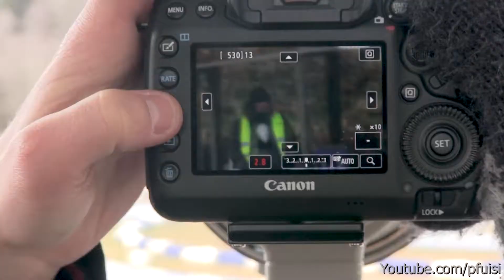TRAILER: Drift Gaudi Auftakt in Greinbach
Die Driftsaison in Greinbach ist eröffnet. Es ist richtig kalt, dennoch sind wir motiviert 🙂. Heute startet die Serie - Interview mit Franzenstein Franz Kuncic zur Drift School und der Greendoorgarage, gefolgt von dem Streckenbetreibern und Driftern. Say tuned!

▬▬▬▬▬▬ Pfuisi Voting ▬▬▬▬▬
✭✭✭✭✭ - Drifts
✭✭✭✭✭ - Autos
✭✭✭✭✭ - Gaudi

▬▬▬▬▬▬ Danke ▬▬▬▬▬▬▬
Drift-Gaudi.at, Drift Taxi - Greendoorgarage, PS Racing Center Greinbach.

▬▬▬▬▬▬ KameraTeam Youtube Pfuisi ▬▬▬▬▬▬▬
- Der Marcel (Drohne 1)
- Fabian Schustereder (Kamera 3 und Licht)
- Jochen Schurich (Drohne 2)
- Sebastian Igel  (Drohne 3)

Gerne kanns du dir auch Video-Content wünschen - kontaktiere mich über meine FB Seite

LG
Franz PFuisi